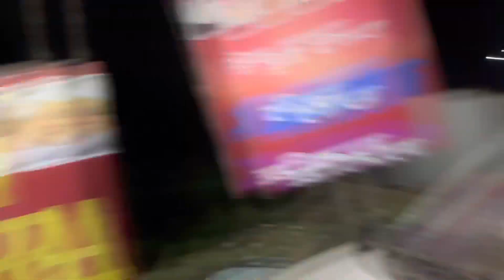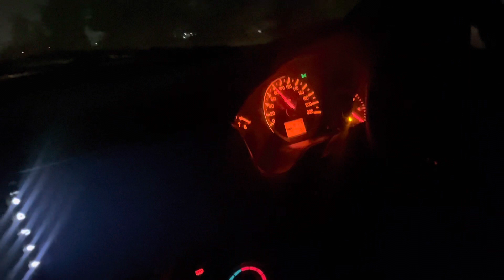Lo fir chale apne ghar🚗🤗🤗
Hlo ji kese ho dosto new vlog a gya h ja k support kro jaldi se lots of love ❤️